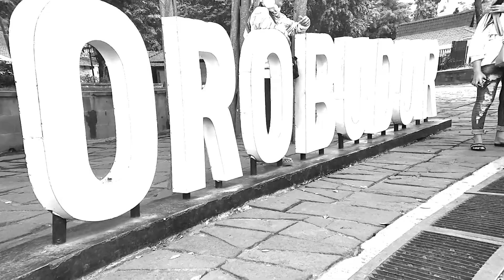Wisata Keluarga di Candi Borobudur bareng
Ingin ke sana yuk kepoin Instagram kita

Kami siap menemani perjalanan anda dengan pelayanan terbaik

Terima kasih